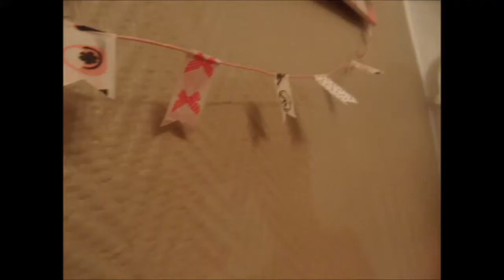DIY: Washi Tape Garland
Next video: